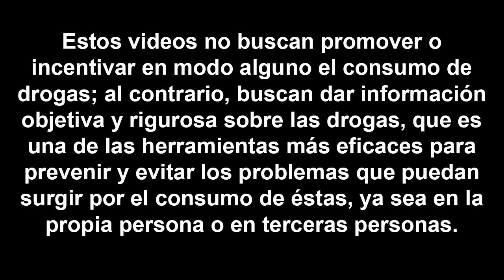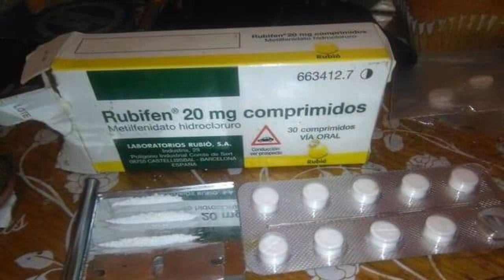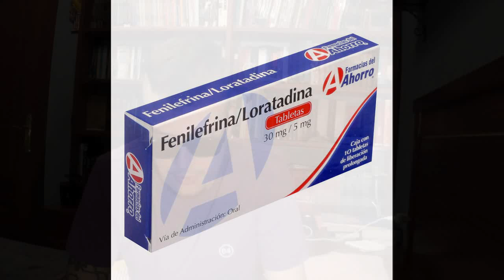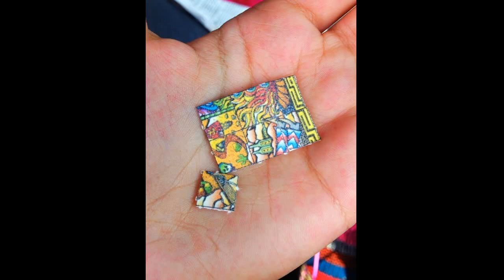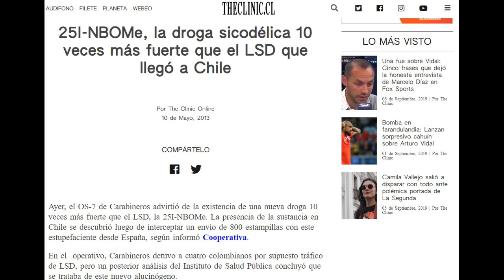Entendiendo las drogas: Otras fenetilaminas (2C-B o "tuci", 25-NB...)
Pensado para poderse ver por separado o bien como parte de una serie de vídeos, esta vez es un vídeo un poco distinto porque he agrupado varias fenetilaminas distintas de las que no hay mucho que decir por separado: la feniefrina, la 2C-B y semejantes, la alilescalina y semejantes (de efectos muy parecidos a la mescalina) y la serie 25-NB, sobre todo la 25I-NBOMe. De estas, seguramente la que más popular se ha hecho es la 2C-B, conocida como "tusi" o "tuci" por sus sigas en inglés, y conocida con motes -algunos absurdos y que pueden llevar a engaño- como Nexus, Venus, "cocaína rosada" o "droga de los ricos". También se desmienten algunos bulos, porque sobre este tipo de drogas sintéticas hay muchísimos. A la prensa le gusta generar alarma.

0:00 - Introducción y aclaraciones
4:05 - Fenilefrina
4:31 - 2C-B y semejantes
8:20 - 2C-E
8:31 - Alilescalina y semejantes
9:10 - 25-NB y semejantes
9:50 - 25I-NBOMe
11:52 - Conclusiones